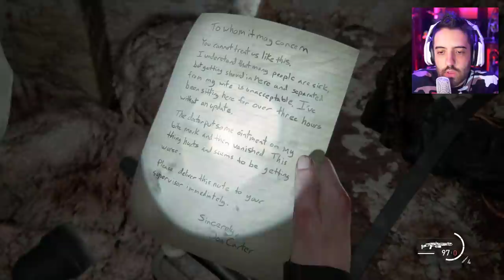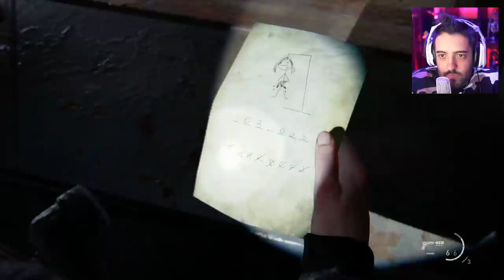THE LAST OF US 2 - EP 16: ENCONTROS INESPERADOS!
MAIS UMA VIRADA NA HISTORIA DE TheLastOfUsParte2